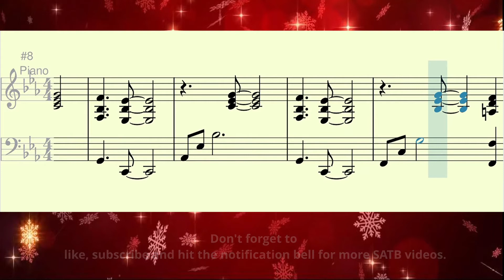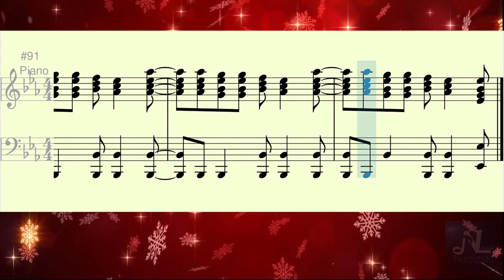MUNTING SANGGOL_(Instrumental-Piano Guide)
Nadizski Channel